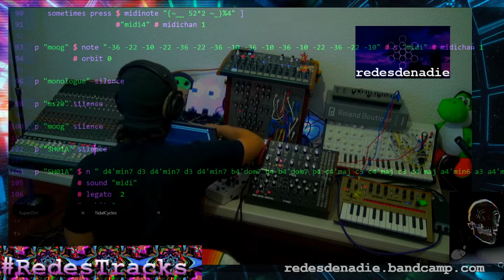vision binge TidalCycles &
dirt and midi and the code with the thingy